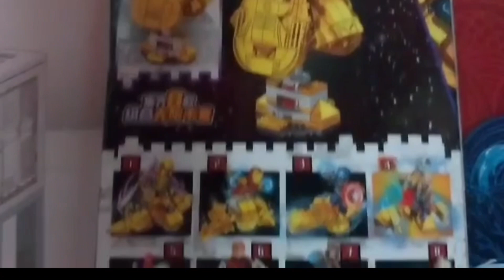Transformers stop motion - a trap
Stop motion transformers video